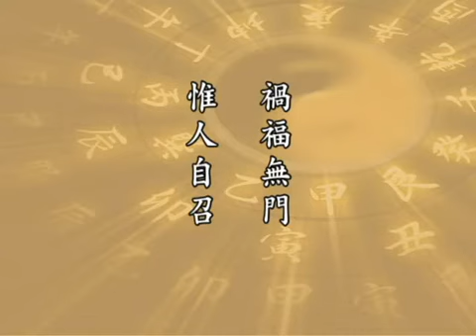太上感應篇 淨空法師007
太上感應篇　　（第七集）　　1999/5/25　　新加坡淨宗學會　　檔名：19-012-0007
　　諸位同學，大家好。昨天講到《感應篇》的前面兩句：
　　【禍福無門。惟人自召。】
　　在《彙編》裡面，所舉歷代的這些公案事證不勝枚舉，每一條都應當熟讀深思。我們因為時間的限制，不能一條一條的介紹，只能夠選擇幾條，將重點跟大家說清楚。佛在大經裡面常常告訴我們，「一切法從心想生」，這是佛知佛見，『惟人自召』也就是這個意思。古德跟我們說，凡人妄想太多，這許多的妄想可以分為三類，過去的妄想、現在妄想跟未來妄想。常常想到過去，過去的榮辱，過去跟一些人所結的恩怨，悲歡離合，這一類的都是屬於過去妄想。尤其是年歲大的人，總是想到他少壯時候的那些故事，跟年輕人一遍又一遍的重複，永遠重複不完，老故事，這是屬於過去妄想。還有一些事情在眼前，或是應該做的，或是不應該做的，往往是猶豫不決，這一類是屬於現在的妄想。第三類是想將來，將來的事情，實在講未可預料，有許多不可能的事情，他也想得到，或是財富，或是地位，或是權勢，這一類是屬於未來的妄想。這三大類的妄想無量無邊，念念它不中斷，一個妄念接著一個妄念。這些妄念我們不能小看了，以為這些妄念無關緊要，那你就錯了。一個妄念就是一個業因，業因遇到緣，果報就現前，善念則有善報，惡念一定感到惡報，善惡果報絲毫不爽，這就是這一篇文章裡面講的吉凶禍福的根源。世出世間的聖賢常常教導我們，我們要能記住，要能深思，要能力行。
　　《彙編》裡面舉了一個故事，這段故事在《了凡四訓》裡頭也有。宋朝時候有一個衛仲達，這個人的一段故事傳得很廣，不但在當時知道的人很多，由於書本上的記載，後世人知道也多。他當年在翰林院任職，有一天被閻羅王抓去了。這個事情，現在人聽起來似乎是神話，很難叫人相信，其實這個事情是真的。我在小時候遇到一樁事情，我記得非常清楚，我們家鄉是一個很小的城市，但是這個城市是古城，漢朝時候建立的，到現在已經有兩千年的歷史。我小的時候有一個短時間，我們是住在鄉下，距離城裡有二十五里路。那個時候進城是走路，大概要走兩個多小時，所以也不算太遠。我住在我外婆家裡，我外婆家隔壁，大概是隔兩戶人家，有一個人生病，病重，病很重就說話，他說：「城隍要拉他去當差。」人家問他：「當什麼差？」「去挑東西。」他說：「為什麼要挑東西？」他說城隍老爺要搬家，抓很多人去做挑夫，要抓他。他說：「那怎麼辦？」他說：「你們可以給我燒紙錢，我去雇人，那我就不要去了。」
　　所以家裡人就給他燒紙的馬、紙人，燒紙錢燒了很多，以後大概他就雇人，他這個病就好了，回來了。我們那時候大家聽了都覺得很奇怪，城隍爺要搬家。三天之後，城隍廟被軍隊佔領，軍隊就拿城隍廟當營房，裡面一些神像都被毀壞掉，才恍然大悟。你看城隍廟被軍隊佔領去之後，城隍老爺三天前就搬家，就搬走了，這是我親眼看見的事實。所以「舉頭三尺有神明」，不管你信不信，你信有，不信還是有。現在人不讀聖賢書，不相信忠實的勸導。我親眼看到的事情很多，所以我對於古人記載的這些典籍，我都深信不疑。神話這些小說，像《聊齋誌異》、《閱微草堂筆記》、《子不語》，這一類的，絕大多數是事實，不是憑空捏造的，不是寓言。
　　衛仲達被閻羅王抓去，抓去之後判官就調查他一生所造的善惡。結果他造那個惡的那些案件堆積如山，一大堆，善的只有一卷；換句話說，他一生造的善只有一樁事情。他看了這個情形之後，他就對判官講，他說：「我還不到四十歲，我造的惡哪有這麼多？」判官就告訴他：「這些事的造作是你起心動念，你起一個惡念，陰曹地府裡頭就有一個檔案存在那裡，並不等待你造，你造作你的罪就更重、更深，起一個惡念那你就留了一個檔案。」他就問：「我那一個善的念頭是什麼？」在這之前善惡做比較，惡念那麼多，閻王就很生氣，就非常生氣。閻王說：「拿秤來秤一秤。」天平上一秤，他那麼多的過失反而輕，這一卷善事反而重，閻羅王就歡喜了。他就問閻王，他說：「我那一件善事到底是什麼善事？」他說，在那個時候皇帝要興建一個工程，這個工程可以不必做的，勞民傷財。他上了一個奏摺勸皇帝不要做，他是真心上這個奏摺。他說：「皇帝沒有聽。」「皇帝如果聽了，你的福報就大了；沒聽，是你真心，你有這個念頭，這一件善事把你許多的惡事都壓下去了。」這個公案很值得我們反省。閻王告訴他，他說因為你造的惡太多，你的前程有了障礙，本來命中他做宰相的，拜相的，他說拜相你已經沒有分了。後來他的官做到吏部尚書，吏部尚書相當於現在主管民政的部長，一般講內政部長，做到這個地位，這是降了一級。
　　所以善惡的造作，我們常講三業，我們從早到晚，身語意都在造業，身體的動作、口裡面的言語、心裡頭的念頭，與十善相應的是善，與十善相違背的就是惡。這是大的標準，細行那就不勝枚舉。在佛法裡面，戒律威儀，實在講現在沒有人能做到！明朝時候，蓮池大師、蕅益大師極力提倡《沙彌律儀》，這個已經把善的標準降低了。我們能夠把《沙彌律儀》十條戒、二十四門威儀做到，你就是真正的佛弟子。可是到了今天，物質生活的水平上升，道德的觀念墮落，十戒、二十四門威儀也都做不到。弘一法師，這諸位都知道的，他一生奉持五戒十善，對人自稱出家優婆塞，這個人有德行，一生為人端正，要做到名符其實。比丘，比丘是假比丘，不是真的，做不到。所以做個出家的居士還能做到，受持五戒十善，這名實相符。
　　其實用出家優婆塞不是弘一大師開始，我們在書本裡面看到，用這個名分是蕅益大師的學生，蕅益大師的徒弟成時。蕅益大師修行也是非常認真，他受了三壇大戒之後，把比丘戒退掉，為什麼退掉比丘戒？比丘戒確實做不到。而且比丘戒的承傳不如法，不可能得比丘戒。蕅益大師講中國從南宋以後就沒有比丘，到明朝末年怎麼可能得比丘戒？這有名無實。所以受了之後退戒，自己一生奉持菩薩戒、沙彌戒，所以他自稱菩薩戒沙彌，這個能做到的。老師稱沙彌，學生就不敢稱沙彌，所以他的徒弟成時就自稱出家優婆塞。所以稱出家優婆塞，我看到書本裡頭成時是第一個，在晚近，看到弘一大師也是用這個稱呼，名實相符。
　　我們在現在這個時代修行，能夠真正把五戒十善做到，老實念佛求生淨土，就決定得生。可是想生淨土的人很多，為什麼去不了？去不了當然你有障礙。障礙是什麼？世緣沒放下。這一條很重要，凡是真正求往生的人，要一切放下，決定不沾染。我們在這個世間，如果自己有緣分，能替社會、能替大眾做一點好事盡量去做，廣結善緣，在佛法裡面，廣結法緣。你看看近代虛雲老和尚，我們大家都很熟悉的，老和尚用他的法緣，用他的影響力，到處建立道場，幫助年輕出家修行人，道場建立之後就交掉，從來不過問。這是修大福報，我們應當學習。我們的影響力比不上老和尚，影響力薄弱，我們勸導許多有能力的同修發心建小型道場，淨宗學會，現在全世界也有五、六十個淨宗學會，每一個淨宗學會都各自獨立的。我們用影響力促成，成就之後要不要過問？不過問。如果你還想過問，你還有牽掛，不能往生；徹底放下，身心世界一塵不染，我們往生有把握，這一點非常重要。所以能不能往生還在乎你自己，不在外境，名聞利養、五欲六塵絕不能沾染。佛在經上講得好，「財色名食睡，地獄五條根」，有一條你就離不開地獄，你怎麼能往生？這要真正記住，不可以貪著。所以一生隨緣而不攀緣，隨緣歡喜，什麼都好，每天吃得飽、穿得暖，一心向道。
　　我一生就做一樁事情，講經說法，弘法利生，其他的一概不問，我一生沒有道場，一生也沒有徒眾。過去出家是館長收的，不是我收的，你看起的法名都是館長起的，不是我起的。希望大家好好的修學。我現在這麼大的年歲，古人講該死的時候，「七十三、八十四，閻王不請自己去」，還有什麼好留戀的？一生不管人、不管事、不管錢，到老的時候還管，那就大錯特錯了！身心世界一切放下，活一天為佛菩薩工作一天。今天時間到了，我們就講到此地。